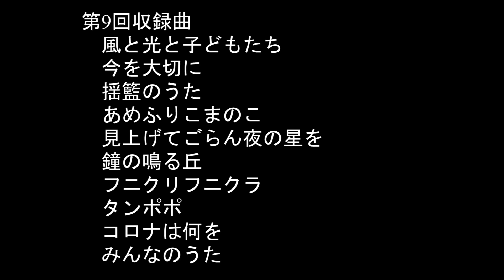ネットでうたごえ喫茶第9回開会挨拶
愛知のうたごえ「ネットでうたごえ喫茶」第9回
開会挨拶
第9回収録曲
「風と光と子どもたち」
「今を大切に」
「揺籃（ゆりかご）のうた」
「あめふりくまのこ」
「見上げてごらん夜の星を」
「鐘の鳴る丘」
「フニクリフニクラ」
「タンポポ」
「コロナは何を」